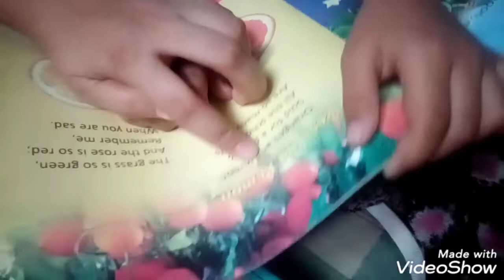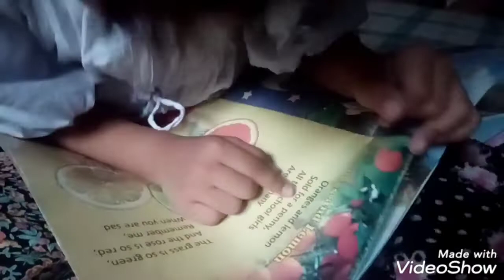Tasbiha Study with Mama and Fiesta Water Party with Sisters Cuzn 😜😘😍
Yasir Karachi Wala Bhai vlogs